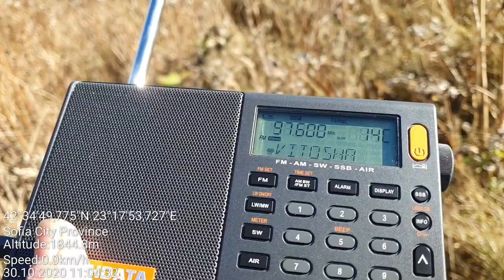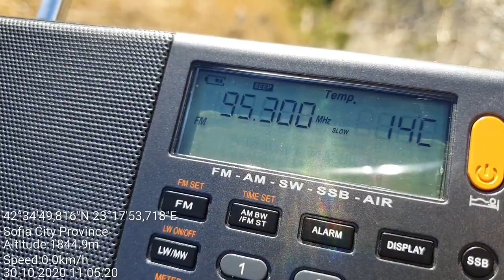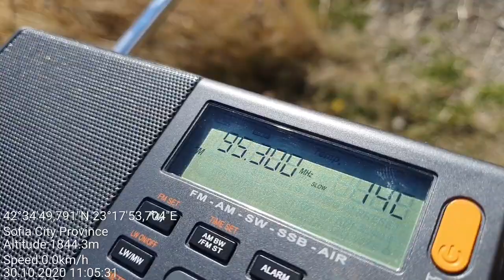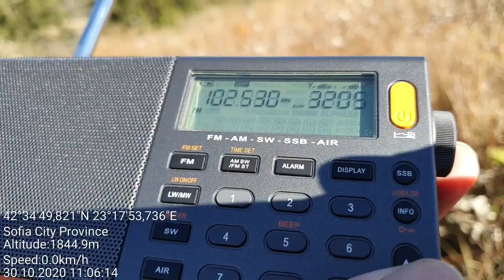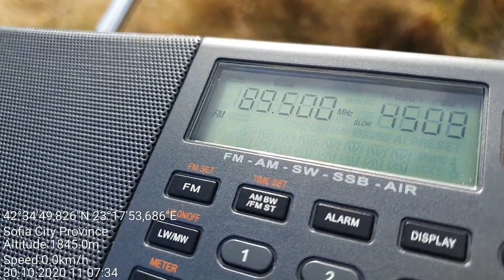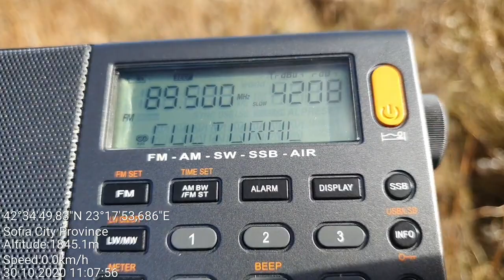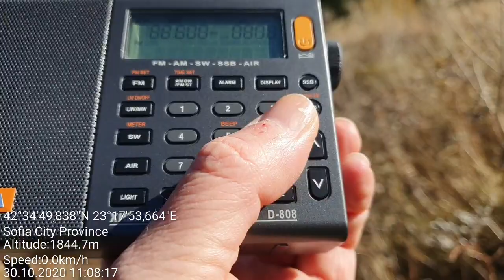FM DX - Romanian signals stronger than the local ones, Vitosha mt. just south of Sofia, Bulgaria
Location: Shtastliveca, NE part of Vitosha mt, just south of Sofia, Bulgaria
Rx: XHDATA D-808, telescopic antenna

97,6 - Muzical, Costila, S Romania/361 km
97,6 - Vitosha, Sofia, Bulgaria/10,3 km
95,3 - Trinitas, Costila, S Romania/361 km
102,2 - Romania Actualitati, Costila, S Romania/361 km
102,5 - Romania Cultural, Cozia, S Romania/315 km
105,0 - Oltenia, Novaci-Cerbu, S Romania/298 km
105,0 - not audible here - Darik, Sofia, Vitosha-Kopitoto, W Bulgaria/7,66 km
105,8 - Romania Cultural, Balota, SW Romania/227 km
89,5 - Romania Cultural, Novaci-Cerbu, S Romania/298 km
89,5 - Energy, Sofia, Bulgaria/11,2 km